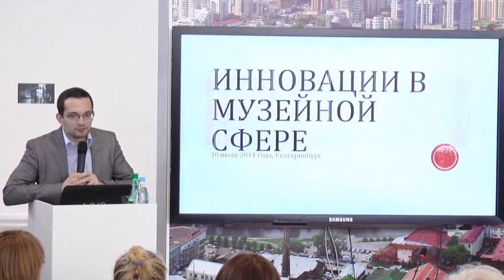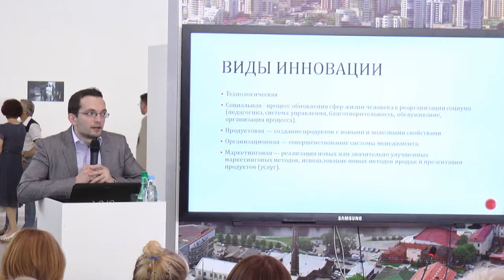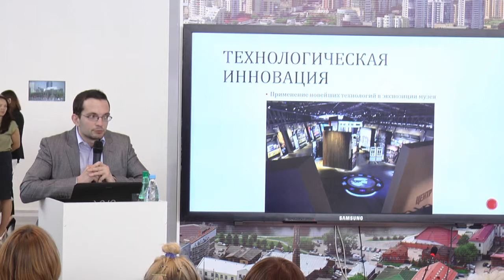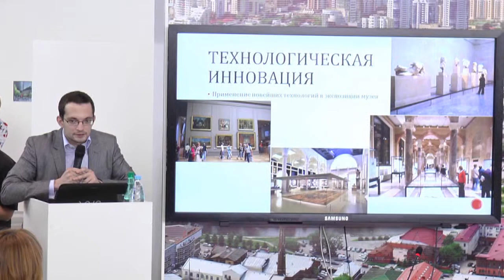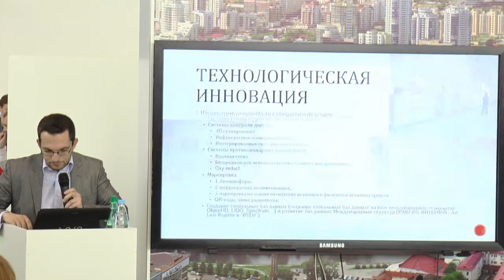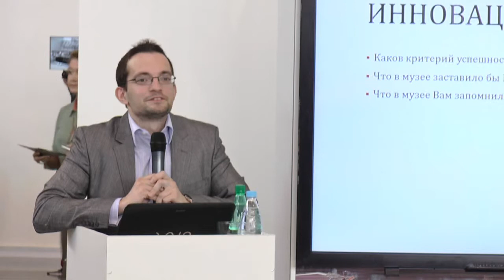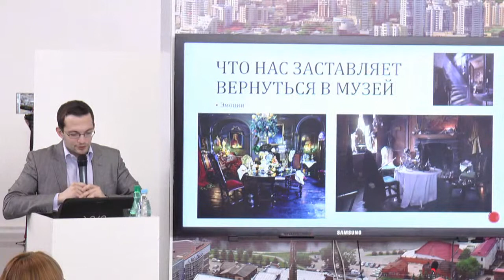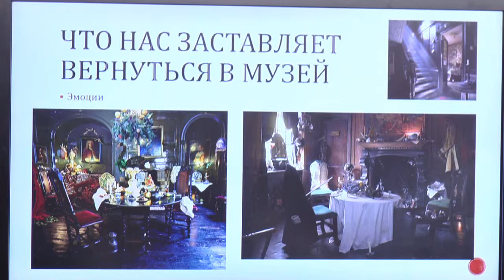Инновации в музейной деятельности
Афанасий Гнедовский (исполнительный директор Российского комитета Международного совета музеев - ИКОМ России

Екатеринбург, ИННОПРОМ - 2014, 10 июля 2014 г.
Екатеринбург
ИННОПРОМ - 2014